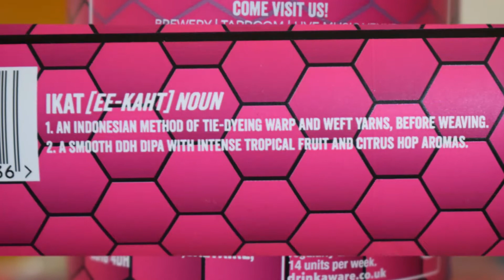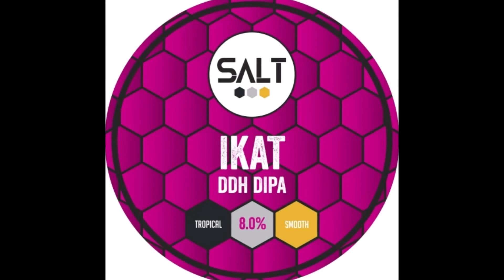Salt Ikat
Ale Degustation presents English DDH DIPA: Salt Ikat

Brewed by Salt Beer Factory (Ossett)

Ikat [EE-Kaht] Noun
1. An Indonesian method of the dyeing wrap and weft yarns, before weaving.
2. A smooth DDH DIPA with intense tropical fruit and citrus hop aromas.
Full-bodied with bags of tropical character. Expect guava, mango, passion fruit and lychee. These fruit flavours make way for mellow notes of honey with a smooth but bold finish.